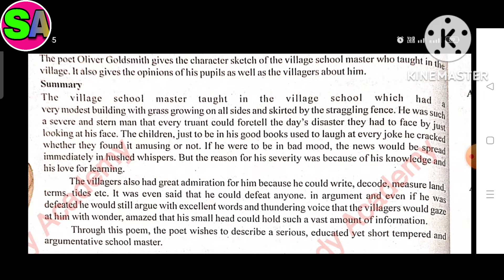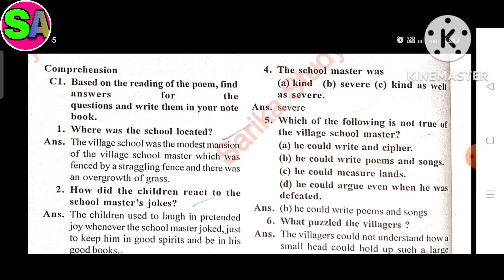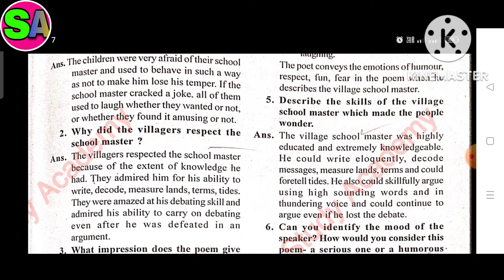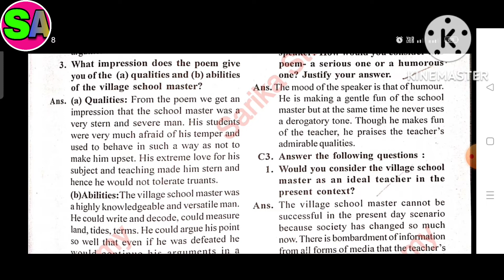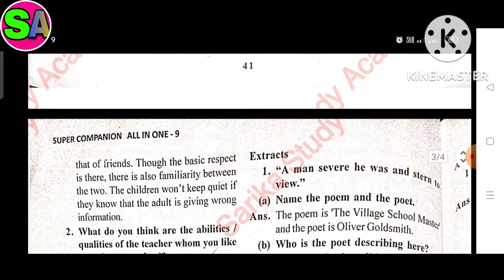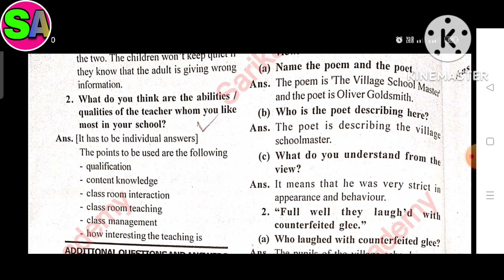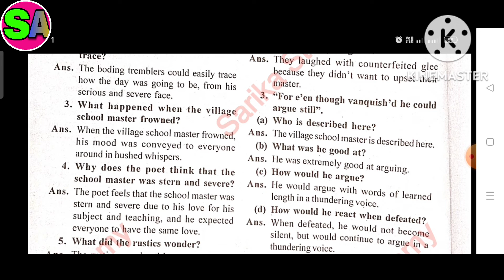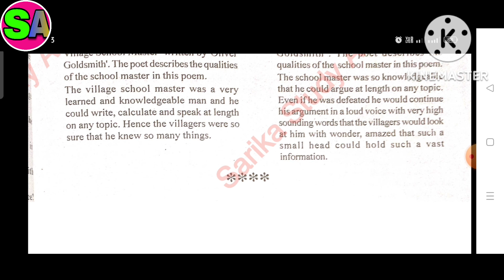class 9 English fl unit 3 poem The Village School Master textbook exercise solution Karnataka board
CBSE/GSEB/NCERT/KTBS grade :- class 9 KSEB subject English first language book :- English book for semester 1:- Unit 3 poem The Village School   Easy explanation in for other grades and subject study material. kindly visit and subscribe our channel Sarika study academy.
class9_English_fl_textbook_solution_The_Village_School gujaratboardsolution class1to10std.questionsandanswers In this video i explained English first language unit 3 poem The Village School textbook so i hope you under stand the explanation and question and answers i hope this video help for your learning If you like than subscribe to my channel and hit the bell icon. .
 Also music credit to : Kinemaster music office music

 Class 9 Karnataka State board English first language playlist links